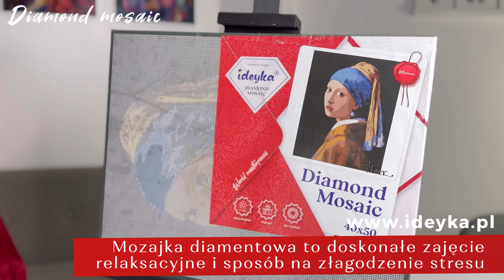Diamentowa Mozaika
Zestaw mozaiki diamentowej TM Ideyka to najlepszy prezent dla bliskich, ukochanych i krewnych, który stanie się niezapomnianym prezentem dzięki nowoczesnemu projektowi fabuł!
Układanie obrazów techniką diamentową jest wspaniałym zajęciem do łagodzenia stresu, medytacji i relaksu.

Skład zestawu:
- płótno z warstwą kleju i kolorowym schematem, oprawione na blejtramie w sposób galeryjny,
- akrylowe kryształki zgodnie z kompletacją zestawu (okrągłe) i cyrkonie holograficzne AB,
- specjalny rysik do pracy z cyrkoniami z miękkim uchwytem i 3 dodatkowymi nasadkami do niego: na 3 i 9 cyrkonii oraz nasadka do wyrównywania cyrkonii na kanwie,
- dwa kleje żelowe,
- pojemnik do sortowania kryształków,
- pakiety ZIP dla kryształków,
- instrukcja.